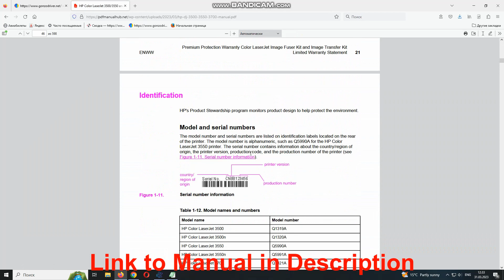Download HP CLJ 3500/3550/3700 Service Manual PDF